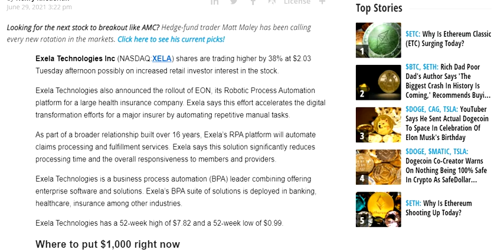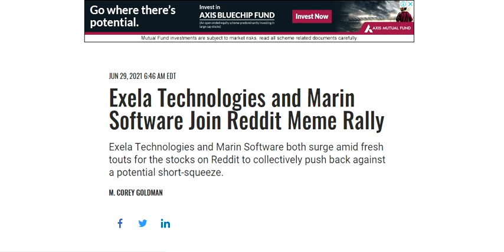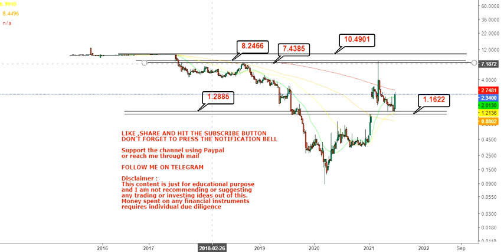Exela Technologies push back against a potential short squeeze - xela stock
About the video: Hello friends, in this video of my You Tube Channel, I am going to discuss about Exela Technologies push back against a potential short squeeze